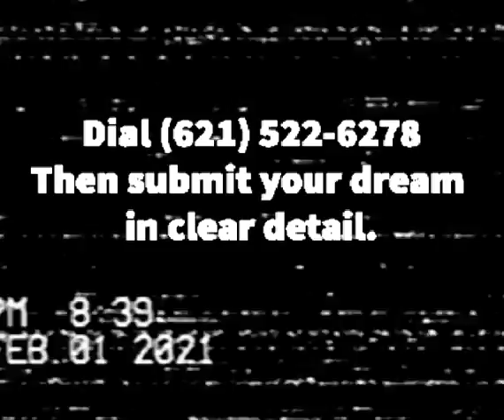February 1, 2021